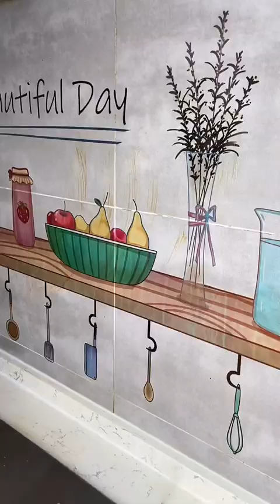我们是后夫妻，婚后年，不想和公婆一起住，不是不孝顺，而是想有个属于自己的小家，在家披个浴袍随意出入。还能增进婆媳的关系婚后生活婆媳关系